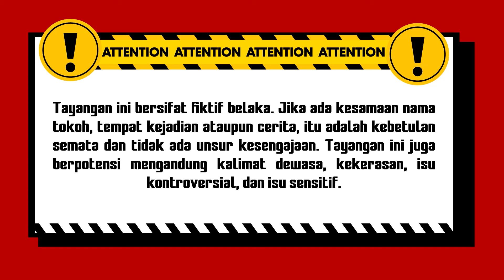Pak RT Sama Daus Niat Nakutin Malah Takut Sendiri | Jodoh Wasiat Bapak Eps 36 (5/5)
004077
000008